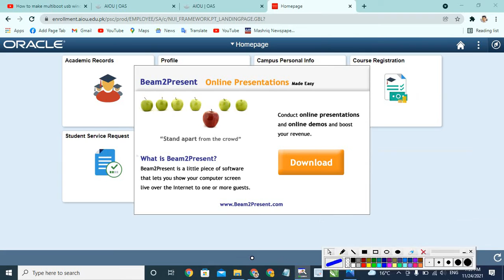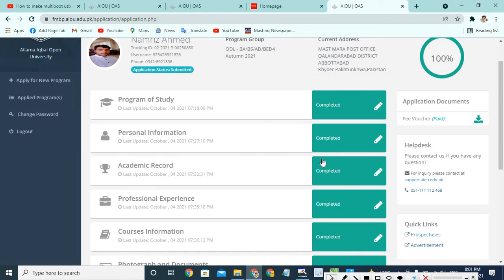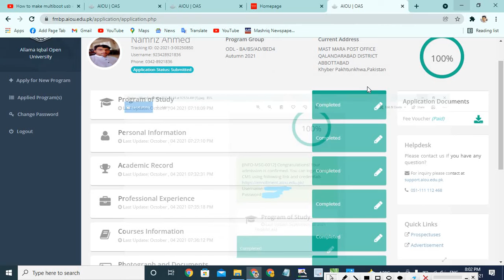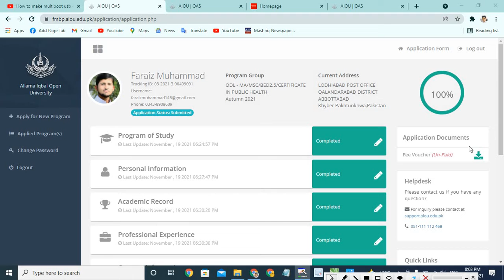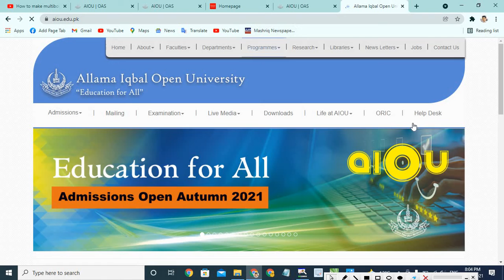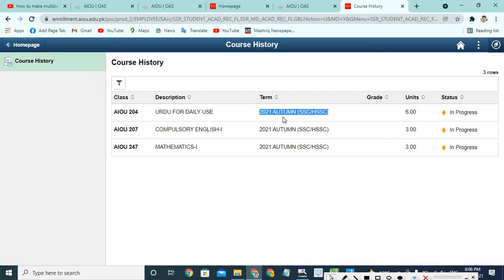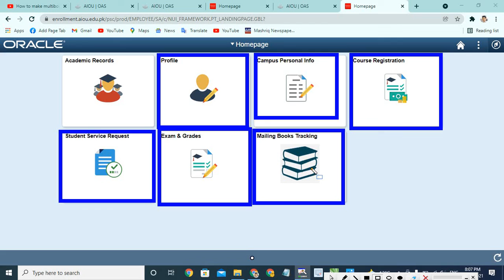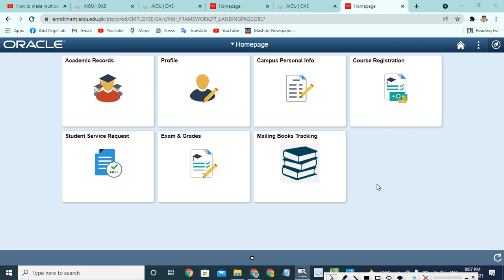aiou admission not confirmed||aiou admission not confirmation 2021